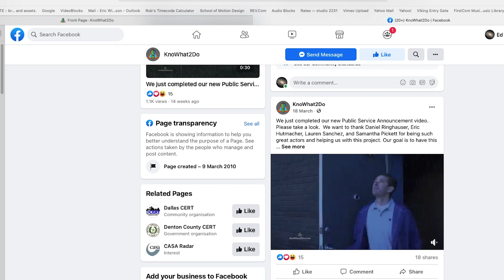Cactex Media | Case Study | KnowWhat2Do